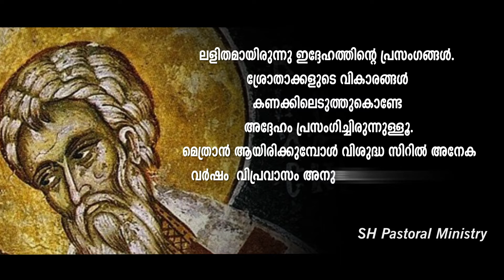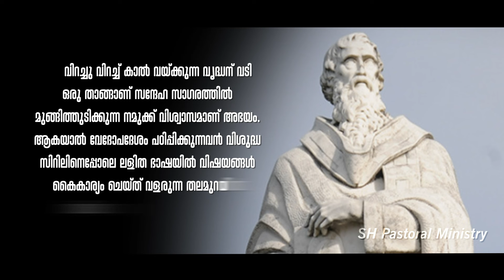തീർത്ഥാടനം വിശുദ്ധരോടൊപ്പം വിശുദ്ധിയിലേക്ക് | March 18 | St. Cyril